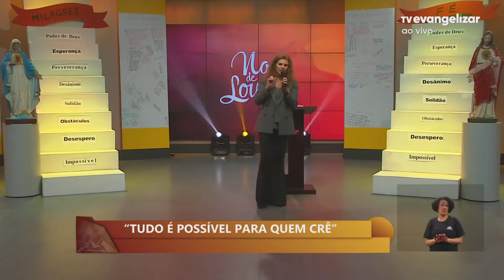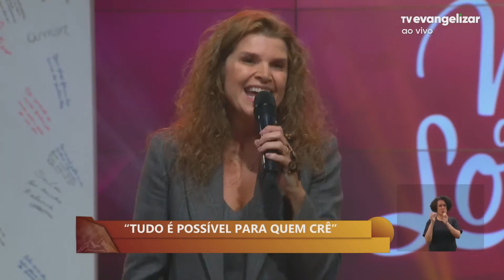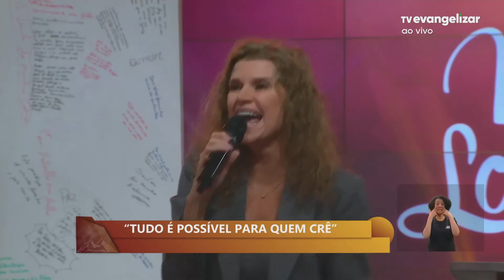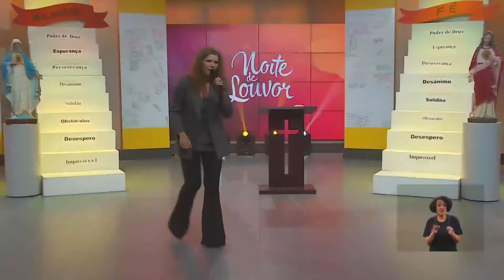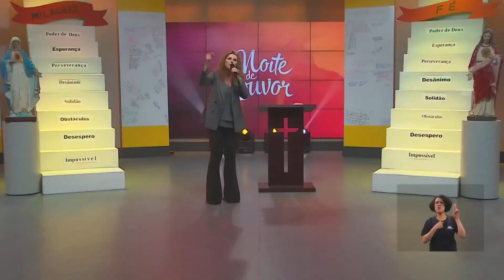Pregação com Marisa Granero | Noite de Louvor: Tudo é possível para quem crê | 05/06/23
Vamos juntos?

NLO23PG014I